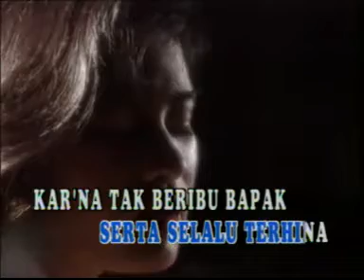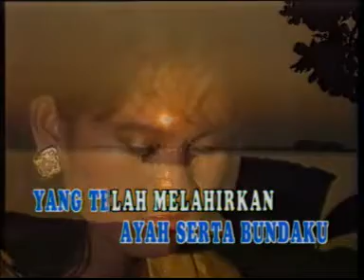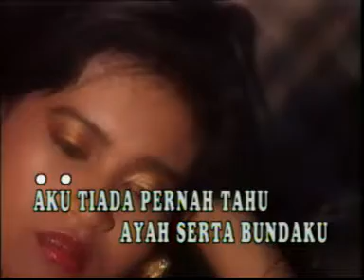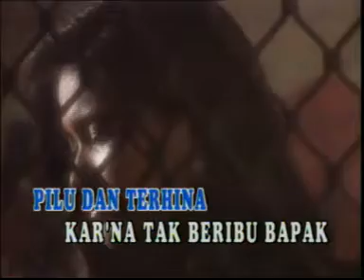TERHINA by IKKE NURJANAH